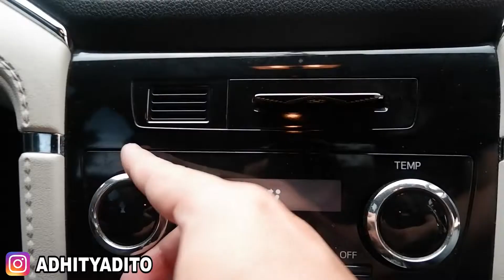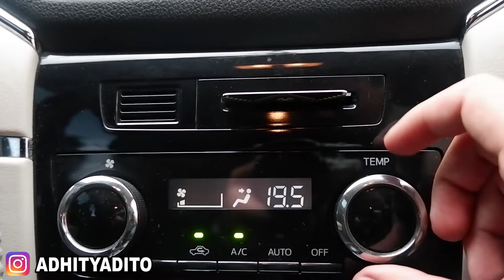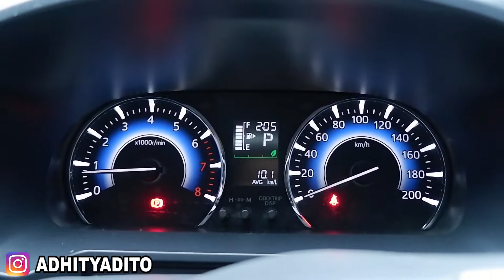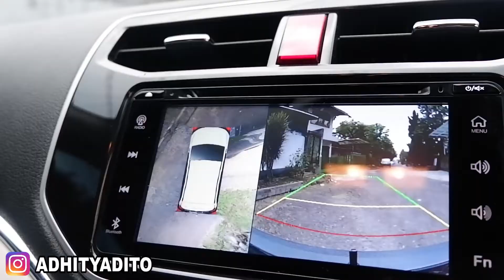REVIEW ALL NEW DAIHATSU TERIOS 2018 R DELUXE A/T - PEMAKAIAN SELAMA 1 TAHUN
SUDAH SEKIAN LAMA TIDAK UPLOAD VIDEO, AKHIRNYA UPLOAD KEMBALI, MEREVIEW MOBIL KESAYANGAN PENGGANTI SUZUKI BALENO HEHE